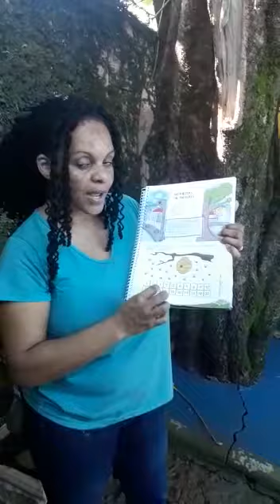PRÉ II - ATIVIDADE: MULTICAMPOS - COLÉGIO IARA VILMA - CIV - 22/06/2020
PRÉ II - ATIVIDADE: MULTICAMPOS PÁGINA 97 - COLÉGIO IARA VILMA - CIV - 22/06/2020 - PROFESSORAS: ANDREIA E HOSANA